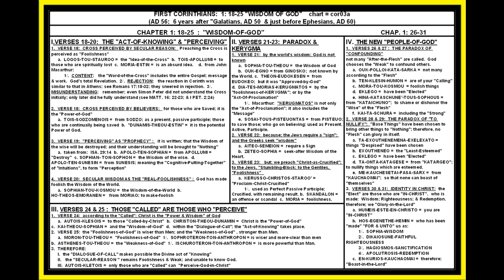CORINTHIANS: CHAPTER 1: 18-31; WISDOM-OF-GOD; LESSON #4